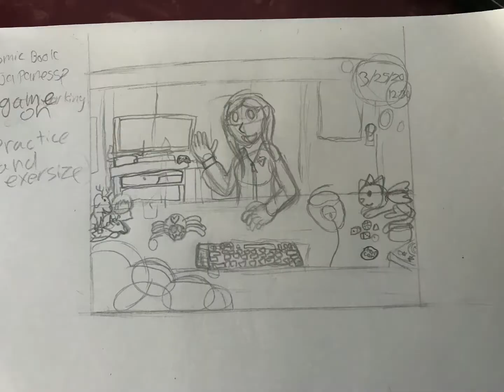"Heldegogozen" by Character Designer, Corinne Harris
Time-lapse of the character development process by Corinne Harris.